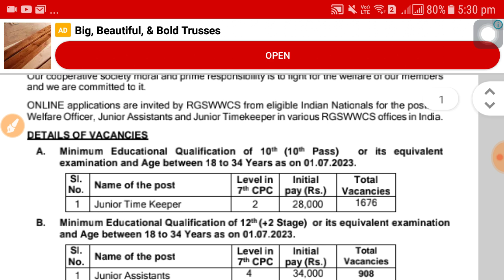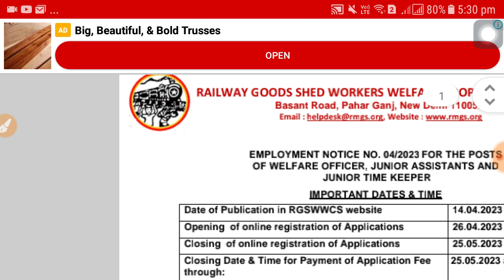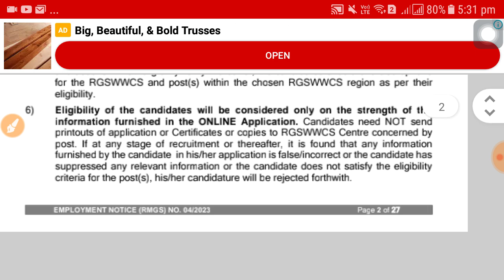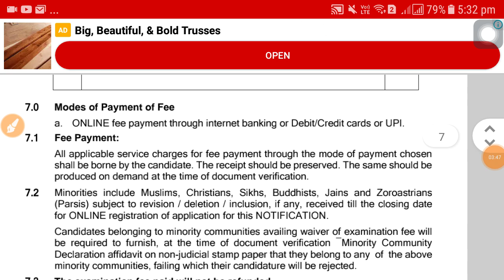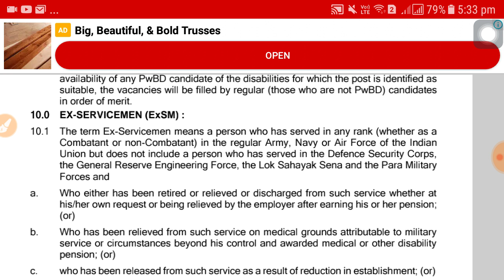Railway Recruitment 2023 | Railway Gtoup d job vacancy 2023